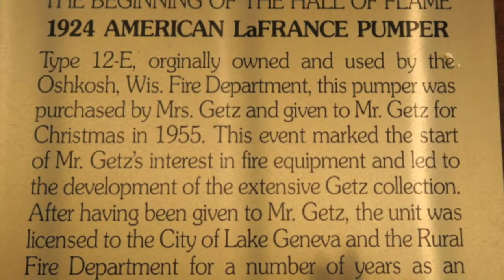19. 1924 American LaFrance "Number 1"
Mark shows us the fire engine that started it all at the Hall of Flame Museum